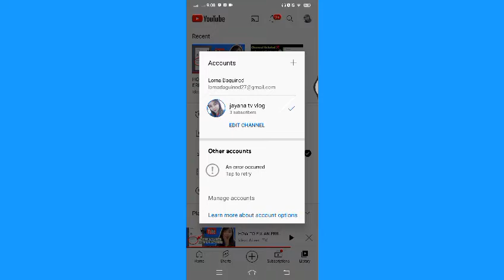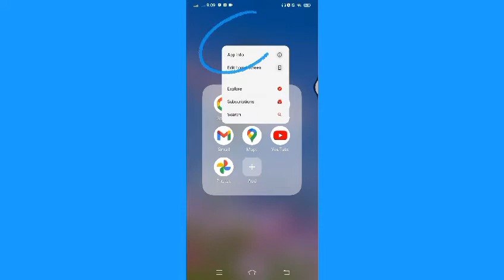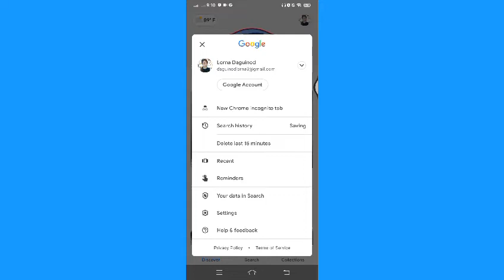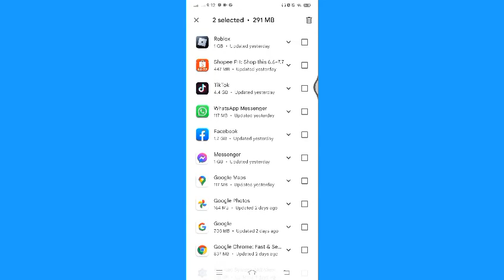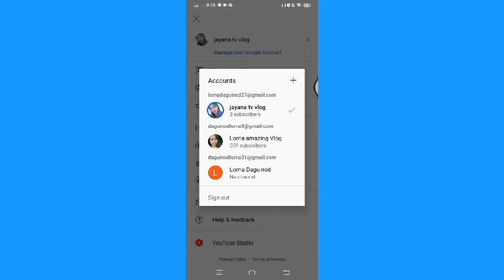how to fix an error occured youtube account. paano ba natin maibabalik?